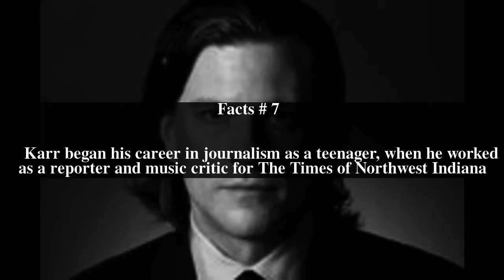Rick Karr Top # 10 Facts